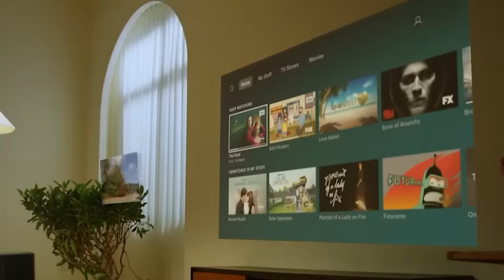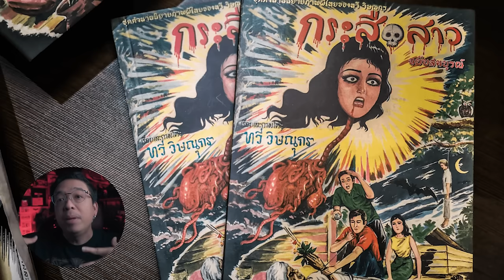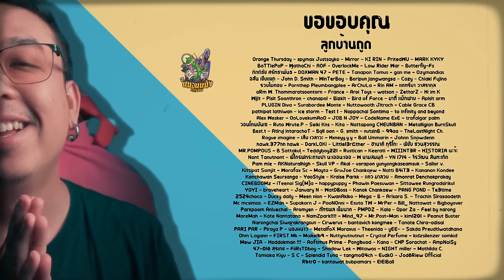ความรู้สึกหลังดู Yu Yu Hakusho [ หนอนหนัง ]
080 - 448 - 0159